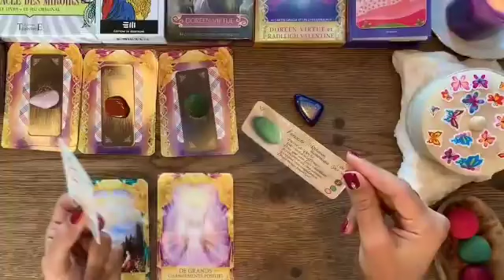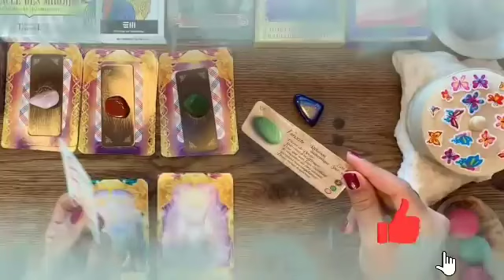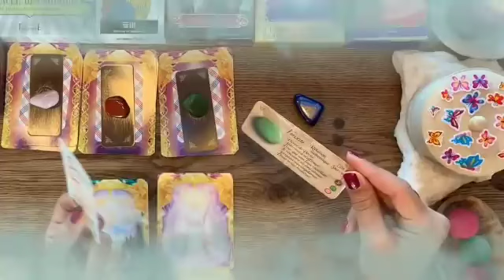برج الدلو من 27 إلى 7 تموز 2024 // فضيحه و فاجعه و كارثه😱و مصيبه كبيره فوق ما تتوقع يا دلو🤯